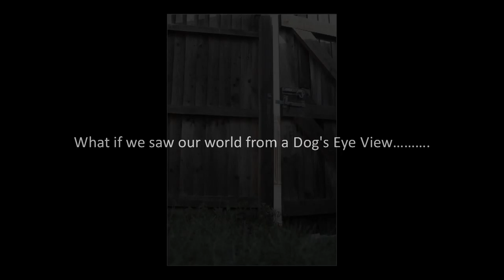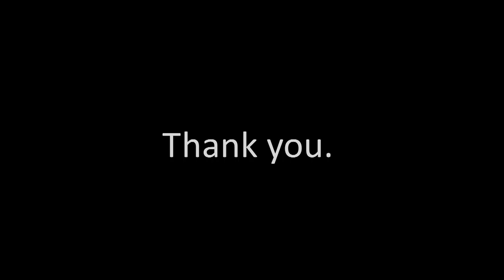Dogs Eye View - Ryan williams.mp4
Photography Add+ Vantage Visual Presentation

Archy's story.